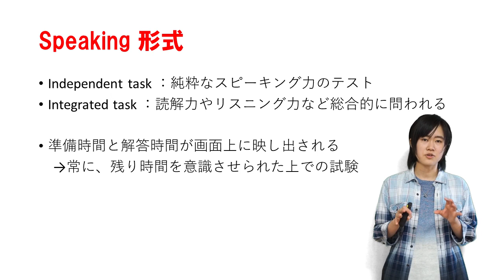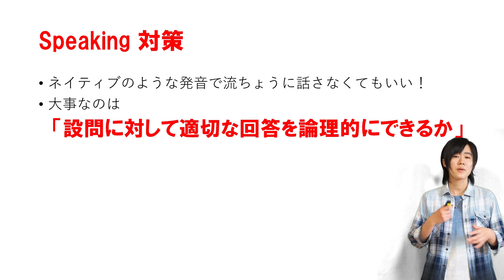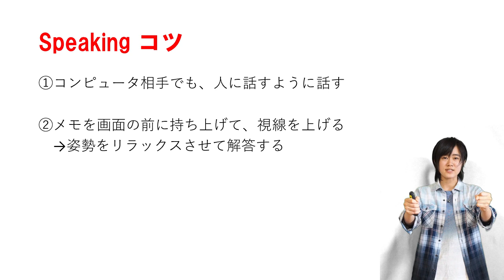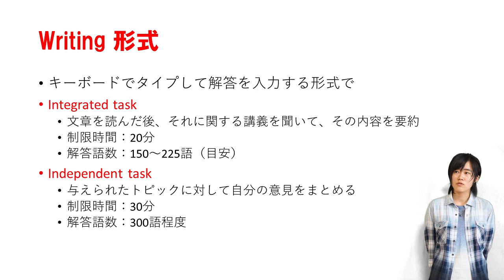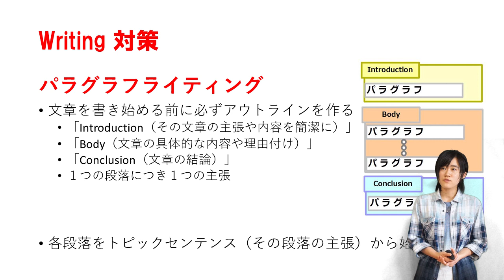【ハーバード生による】TOEFL対策②【Speaking & Writing】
純ジャパでTOEFL107点を取ったAYAが、コツと対策を細かく伝授！
みんなが悩む、留学の最初の関門、TOEFLを、一緒に乗り越えていきましょう！

―目次―

0:00　Speakingの形式
1:37　Speakingの対策とコツ
3:47　Writingの形式
5:07　Writingの対策とコツ